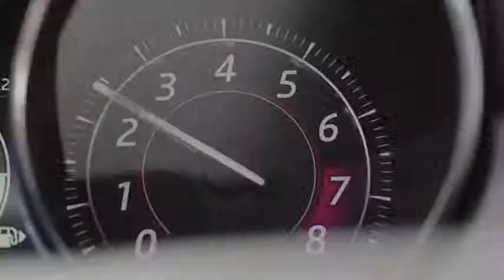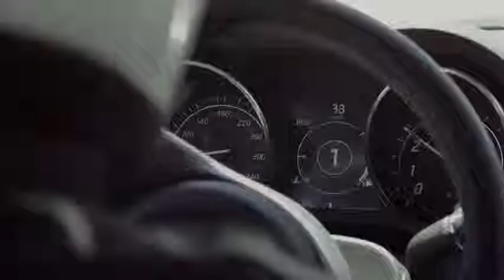Jaguar FTYPE AWD Bloodhound CommsTest Sound Film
Jaguar announces major partnership with British World Land Speed Record Team
Bloodhound SSC to make World Land Speed Record attempt in 2015 then target 1,000 MPH in 2016
All-wheel-drive is one of a number of performance enhancements to the Jaguar F-TYPE range - the new F-TYPE range will debut at the LA Auto Show on 19 November 2014
AWD Jaguar F-TYPE R carries out key communications test on the Hakskeen Pan in the Northern Cape, South Africa